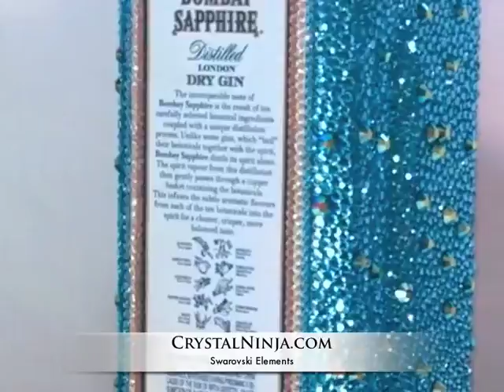Bombay Sapphire with Swarovski Elements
Wanna to be a Ninjaneer? Get access to the CrystalNinja Team, Courses, and Exclusive Launches. We have built a whole platform for all things Sparkly!! VIP3 will gain access to our Certification Program coming in 2024!

Bombay Sapphire with Swarovski Elements YOUTUBE20 saves 20% sitewide

Wanna be a Ninjaffiliate??

The Crystal Ninja Team has 16+ years (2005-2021) of professional experience as a Swarovski Crystal Master Bling Rhinestone Artist. Crystal Ninja has excelled at Custom Work in Bling, also known as a Blinger, Strass or Strasser. Crystal Ninja has held certifications from Swarovski North America as Swarovski Authorized Application Center and Swarovski Authorized Instructor.